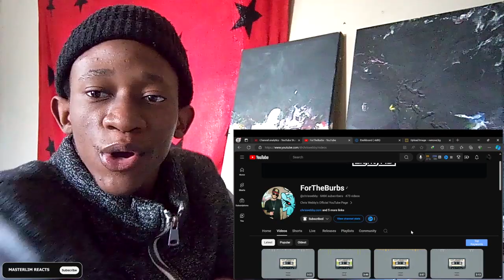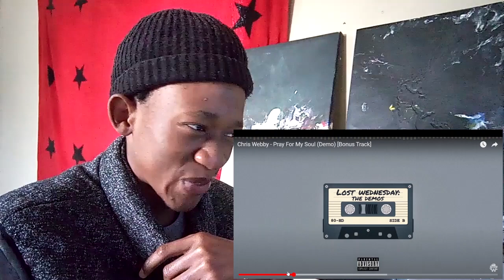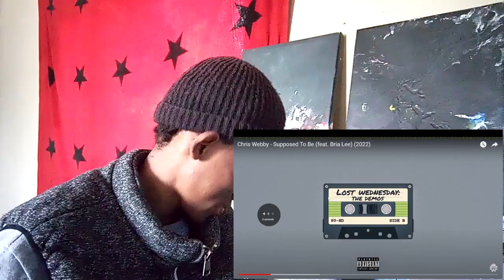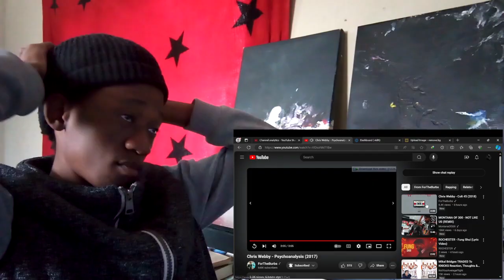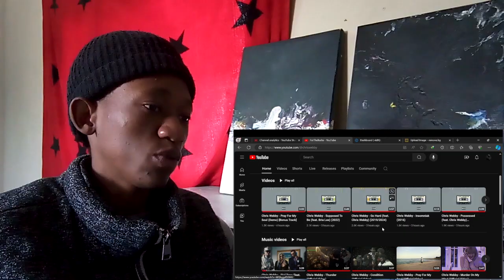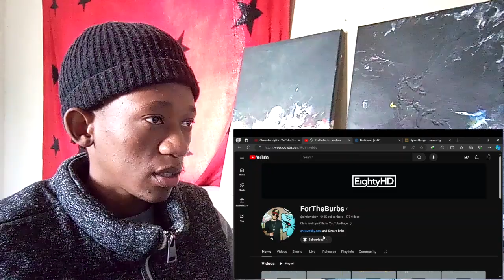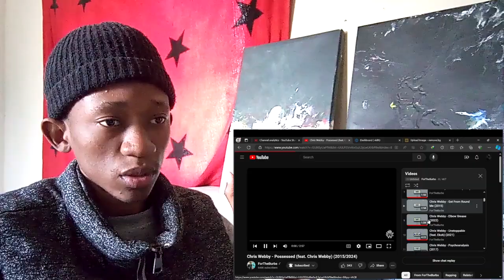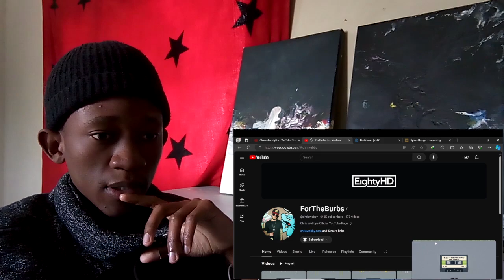Chris Webby - LOST WEDNESDAY: The Demos (ALBUM REACTION)